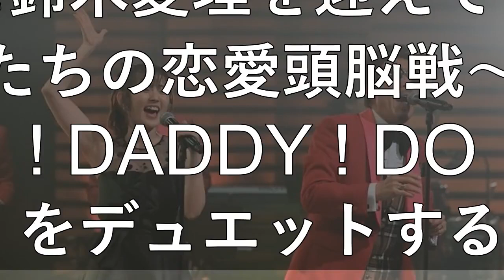✅ 鈴木雅之が4月18日（土）23:00よりNHK総合で放送される「SONGS」に出演する。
✍ 鈴木雅之が4月18日（土）23:00よりNHK総合で放送され
る「SONGS」に出演する。 . 今年でデビュー40周年を迎えた鈴木。番組ではデビュー曲から最
新曲まで、40年の歩みをノンストップのスペシャルメドレーで振
り返る。鈴木はこの日の放送で「ランナウェイ」をはじめとするシ
ャネルズ、ラッツ&スター時代の楽曲はもちろん、デビュー前のコ
ンテストでも披露したというドゥワップ「Tears On My
 Pillow」、ソロ楽曲から「ガラス越しに消えた夏」「違う
、そうじゃない」「もう涙はいらない」「恋人」といった代表曲を
パフォーマンス。さらに鈴木愛理を迎えてテレビアニメ「かぐや様
は告らせたい？～天才たちの恋愛頭脳戦～」の主題歌「DADDY
 ! DADDY ! DO !」をデュエットする。 .  ...